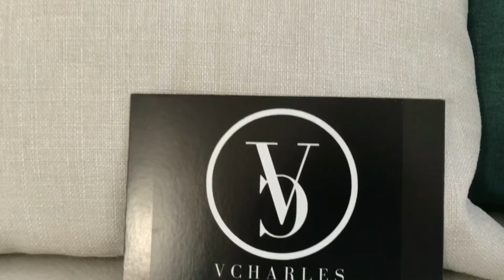STUDIO VLOG 31 ✸ How I Take Videos For TikTok and Instagram - Vegan Handbags Small Business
Today I decided to share with you how I prepare for launch day with my new vegan cork bag collection. Hope you'll enjoy this video!

If you have a dream, or an idea you've been thinking for a while... JUST START. DO IT NOW. The hardest step at in a business journey is the start. You GO gurll (or boy haha 😊) You will not regret it.